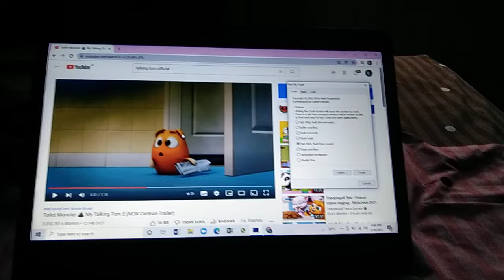Squeak Screaming Has BSOD